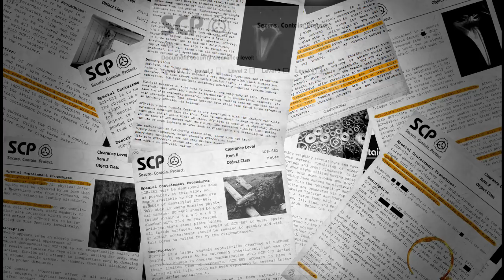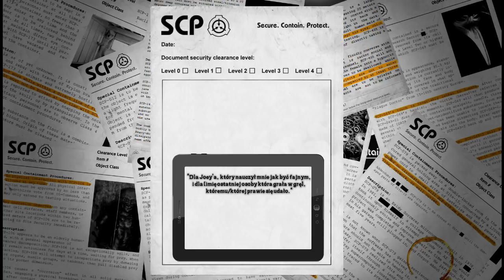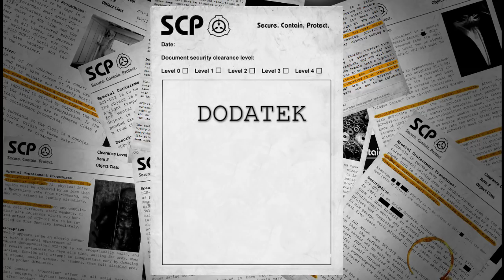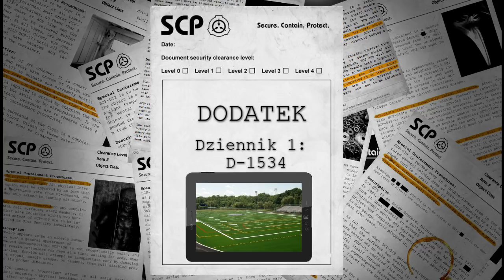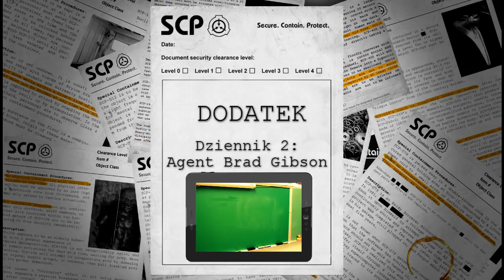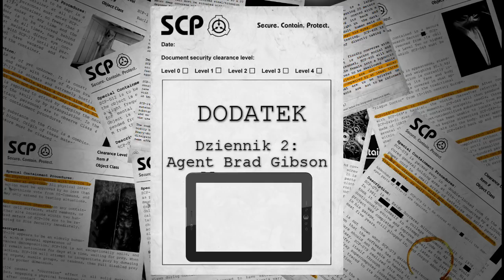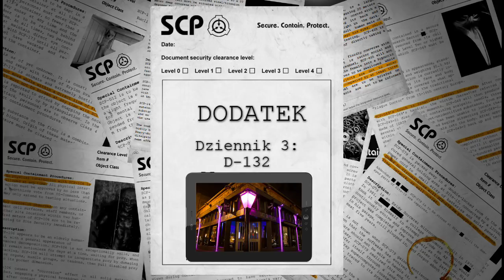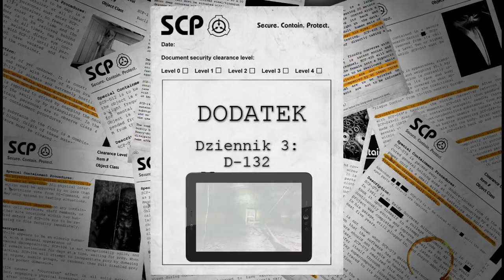SCP-1590 "Księga Tamlin"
OMG to SCP jest poryte. Może obiekt nie jest creepy sam w sobie, ale za to napisany jest w tak genialny sposób, że głowa mała.
"Księga Tamlin" to aplikacja, gra, najzwyklejszy program na tablety i telefony komórkowe...

Zabezpieczamy.
Przechowujemy.
Chronimy.

Fundacja SCP